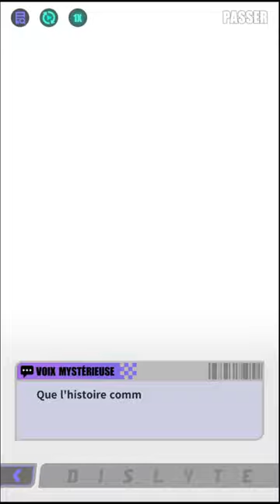「Histoire Inconnue」Le commencement（Prologue）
Dans un éclair de lumière éblouissant, je m'éveille dans un autre monde ! Une fille appelée Discoboum essaie de m'expliquer ce qui se passe dans son monde, mais quelque chose d'étrange semble être arrivé à mon corps. J'ai donc besoin de retrouver l'homme qui m'a trouvé, un certain M. Yamato.